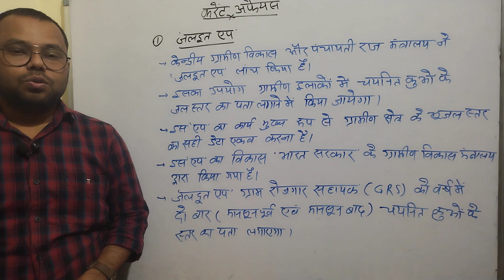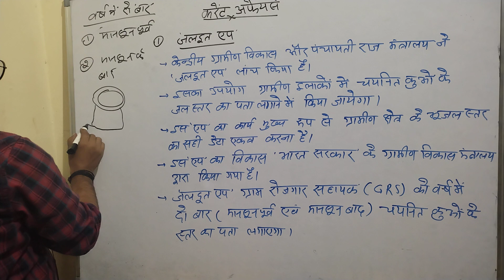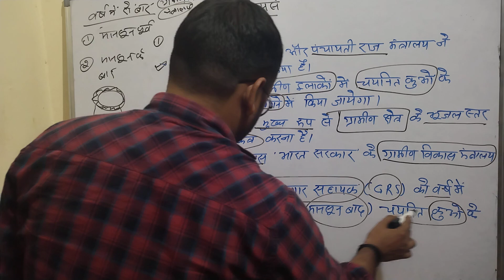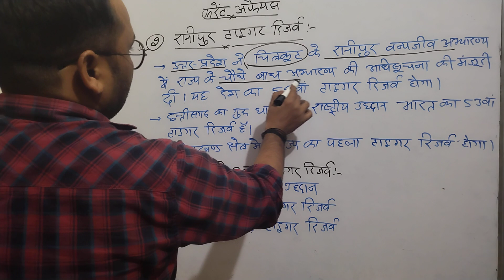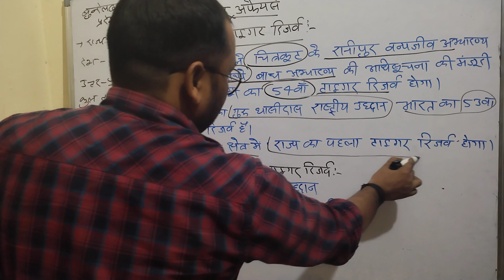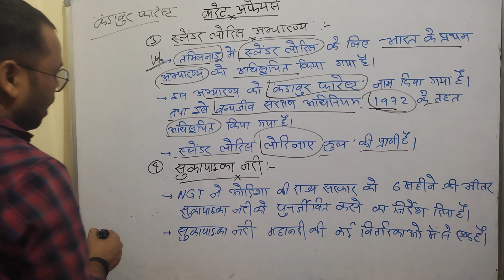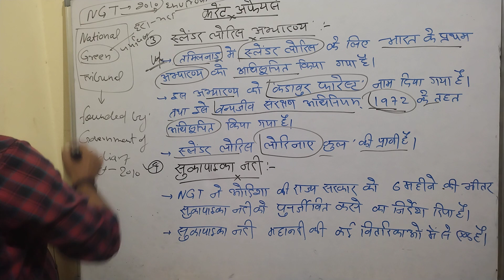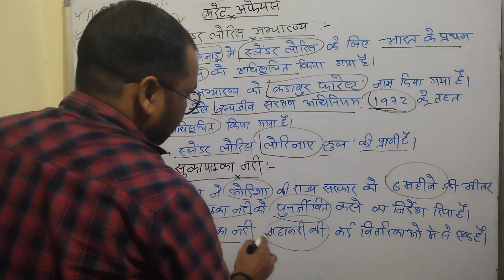Current Affairs //Daily for All Competitive Exams// 25 November (2022)...by Prahlad sir